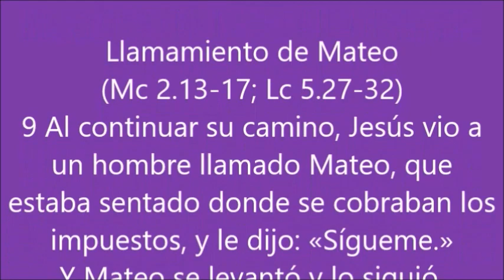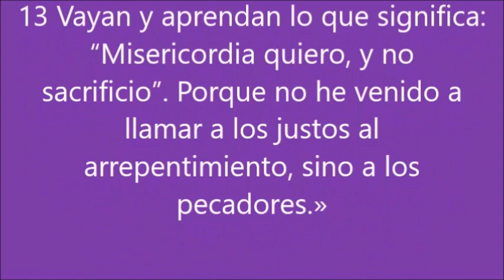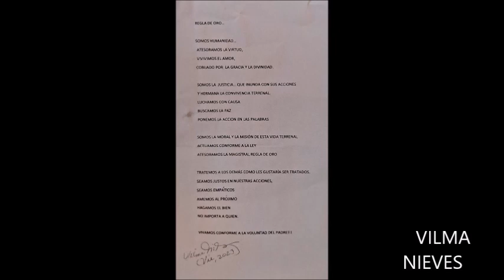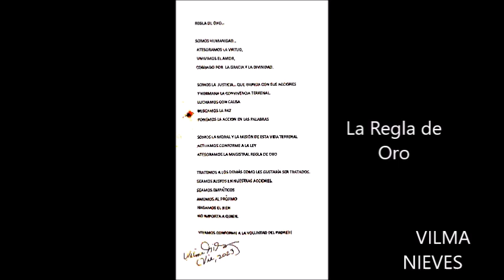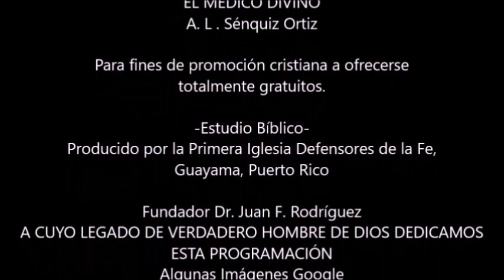Mateo 9:1-13--Sanidad del paralítico. Llamado de Mateo, Defensores de la Fe, Guayama, PR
Himno/ejecución al piano

totalmente gratuitos.

A CUYO LEGADO DE VERDADERO HOMBRE DE DIOS DEDICAMOS ESTA PROGRAMACIÓN
Algunas Imágenes Google